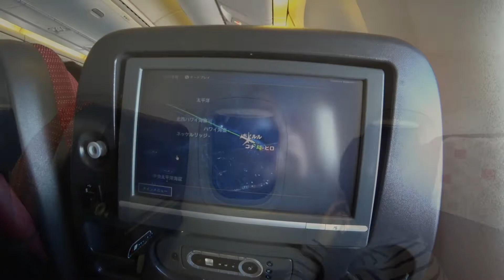JL770便成田発コナ行（2020年2月27日）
2020年2月27日（木）快晴
27日21時25分成田出発JL770便、19時間時計は戻るのでコナに27日午前9時30分(日本時間28日午前4時30分)に到着。
コロナ菌騒ぎが嘘のように、ここはのんびりリゾートを楽しんでいる白人ばかり。さすがに中国人韓国人には合わない。空港審査も日本人と米国本国からの旅行者がほとんど。フレンドリーに『どこから来たの？』と声をかけてくれる。